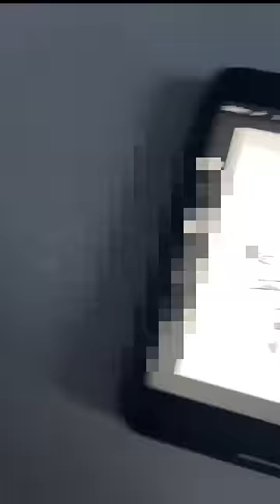задание по дизайну одежды😵‍💫